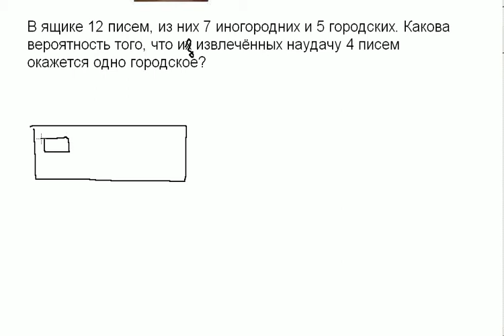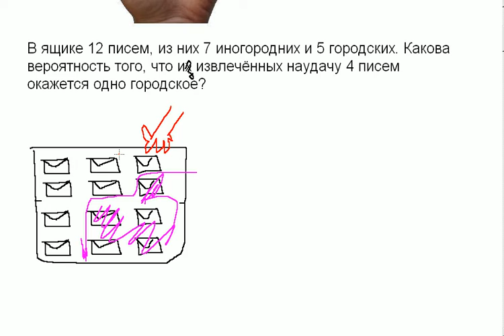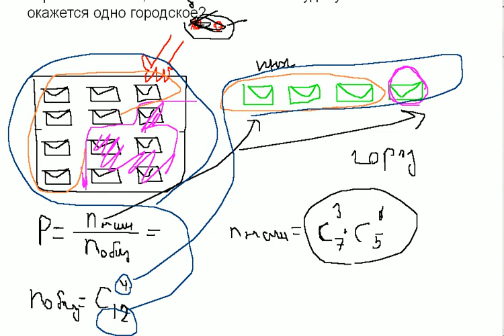Число перестановок.Вероятность.Письма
В ящике 12 писем, из них 7 иногородних и 5 городских. Какова вероятность того, что из извлечённых наудачу 4 писем окажется одно городское?